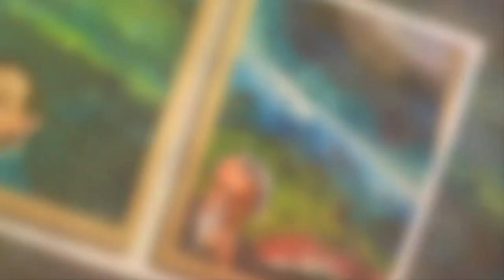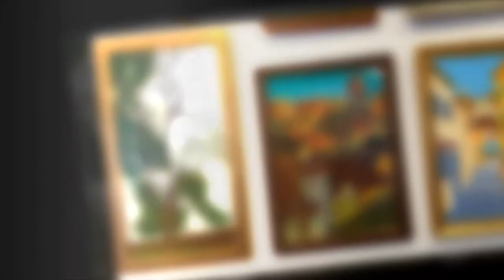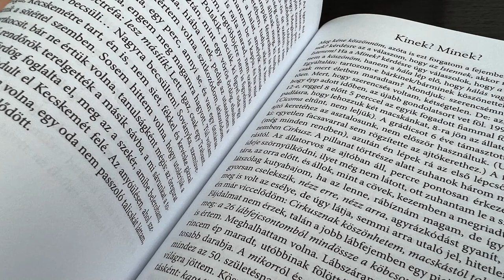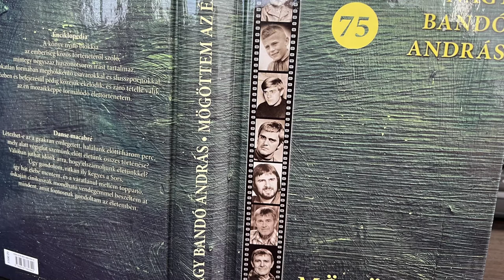Nagy Bandó András 75 éves